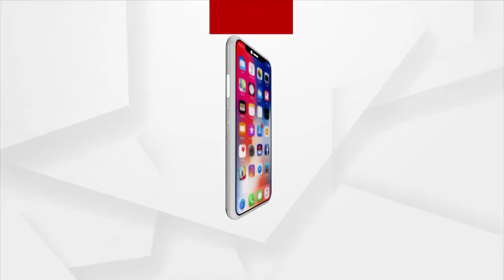ପ୍ରଶାସନିକ ଅବହେଳା ଯୋଗୁ ସୁବିଧାରୁ ବଞ୍ଚିତ ପ୍ରକୃତ ହିତାଧିକାରୀ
କେନ୍ଦୁଝର ଘଟଗାଁ ବ୍ଲକ ସାନନୂଆଗାଁ ଗ୍ରାମର ଭୂମିଜ ସାହି । ସାହିରେ ପାଖାପାଖି ୨୦ ଗରିବ ପରିବାର ବସବାସ କରୁଛନ୍ତି ।  ଅସହାୟ ଗରିବ ଲୋକଙ୍କୁ ପକ୍କାଘର ଯୋଗାଇବା ପାଇଁ ସରକାର ଖର୍ଚ୍ଚ କରୁଛନ୍ତି କୋଟି କୋଟି ଟଙ୍କା । କିନ୍ତୁ ପ୍ରଶାସନିକ ସ୍ତରରେ ଅବହେଳା ହେଉ କିମ୍ବା ଲୋକ ପ୍ରତିନିଧିଙ୍କ ଆନ୍ତରିକତାର ଅଭାବ । ଏ ସମସ୍ତ କାରଣରୁ ପ୍ରକୃତ ହିତାଧିକାରୀଙ୍କ ନିକଟରେ ପହଞ୍ଚି ପାରୁନି ଯୋଜନା ।